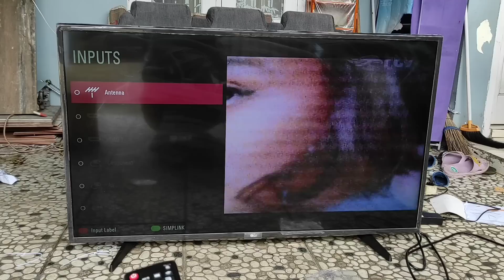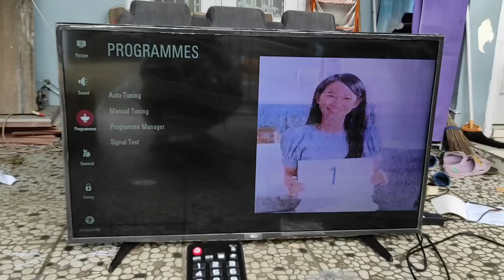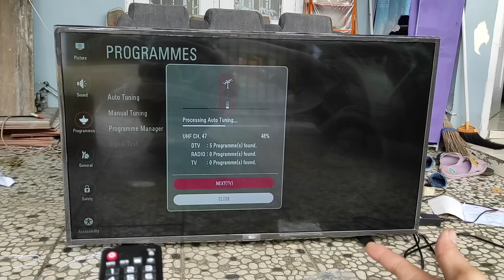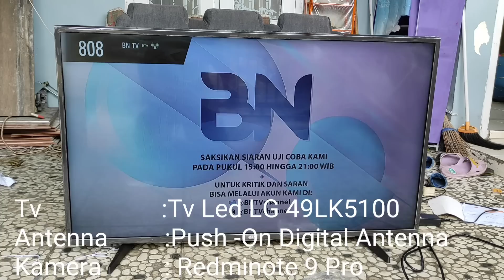Cara Mengatasi Tv Led Tidak Mendapat Siaran Digital Secara Maksimal!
Tutorial cara mengetahui tv led  sudah support siaran digital.How to find out whether a led TV supports digital broadcasting or not |
Istilah tv digital marak diperbincangkan akhir-akhir ini. Mungkin sebagian orang bertanya sebenarnya apa tv digital itu? apakah ada bedanya dengan tv-tv biasa. Tapi ternyata bukan tv-nya yang digital melainkan lebih kepada sinyal yang dikirimkan yaitu sinyal digital atau siaran digital (Digital Brodcasting).

Sistem penyiaran TV Digital adalah penggunaan apliksi teknologi digital pada sistem penyiaran TV yang dikembangkan di pertengahan tahun 90 an dan diujicobakan pada tahun 2000. Pada awal pengoperasian sistem digital ini umumnya dilakukan siaran TV secara Simulcast atau siaran bersama dengan siaran analog sebagai masa transisi. Sekaligus ujicoba sistem tersebut sampai mendapatkan hasil penerapan siaran TV Digital yang paling ekonomis sesuai dengan kebutuhan dari negara yang mengoperasikan.
TVRI dan TV swasta nasional yang tergabung dalam Konsorsium TV Digital Indonesia (KTDI) ; SCTV, TV One, AN TV, Metro TV, dan Trans Corp telah memanfaatkan sistem teknologi penyiaran dengan teknologi digital khususnya pada sistem perangkat studio untuk memproduksi program, melakukan editing, perekaman dan penyimpanan data. Sistem transmisi digital melalui satelit ini menggunakan standar yang disebut DVB-T (Digital Video Broadcasting Satellite). Dan untuk menangkap siaran TV Digital harus menggunakan alat tambahan yang bernama Setup Box (Decoder) untuk pesawat televisi analog (yang ada sekarang ini)
Dari hasil uji coba siaran digital TV, teknologi DVB-T mampu memultipleks beberapa program sekaligus. Enam program siaran dapat dimasukkan sekaligus ke dalam satu kanal TV berlebar pita 8 MHz, dengan kualitas cukup baik. Di samping itu, penambahan varian DVB-H (handheld) mampu menyediakan tambahan sampai enam program siaran lagi, khususnya untuk penerimaan bergerak (mobile). Hal ini sangat memungkinkan bagi penambahan siaran-siaran TV baru.

kalo dapet sedikit siarannya cobak beli antena digital  via shopee
Peralatan yang biasa saya pakai beserta link pembelian via shopee